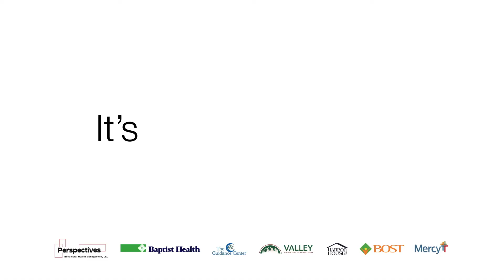Mental Health Awareness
Bringing awareness to mental health in the River Valley region. This is our community.